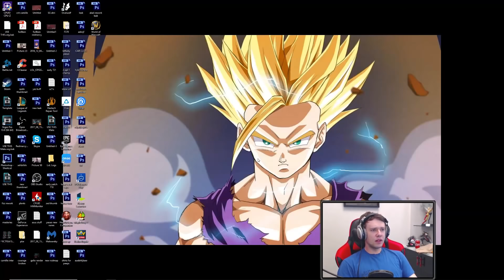MY OLD ONE-TRICK IS FINALLY META AGAIN!!!!!! - Journey To Challenger | League of Legends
My Old Main Is FINALLY Meta Again YESSS in League of Legends!!